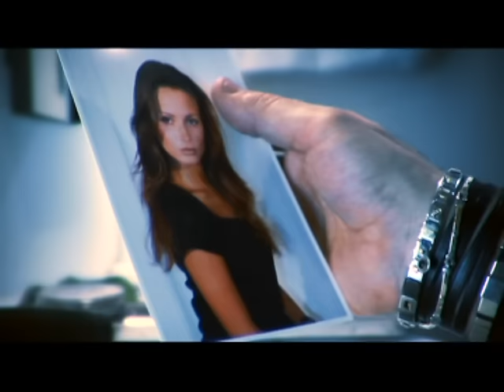Олег Винник — Игра в любовь [Official Video]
Режиссер - Oliver Sommer
Продюсер - Александр Горбенко

Танцует луна под музыку скрипки, я громко зову тебя, но голос мой хриплый.
К груди прижимаю твою тень одиноко, в душе веет ветер и воет жестоко.
Подам тебе руку, ты не прикоснешься. Обратно ко мне ты уже не вернешься.
Я хотел, но не смог насладиться тобою, все силы истратив в борьбе с красотою.

Игра в любовь лишь только начиналась, но ты играть со мною отказалась.
В холодном мире стало мне так душно, когда ты отвернулась равнодушно.
Все изменить - неудачны попытки, сердце мое не выносит все пытки.
И я умираю, скажет: "В смысле" и взгляд твой по мне как смертельный был выстрел.

Игра в любовь
А ты скажешь: "Всмысле"
Игра в любовь

- Всмысле?